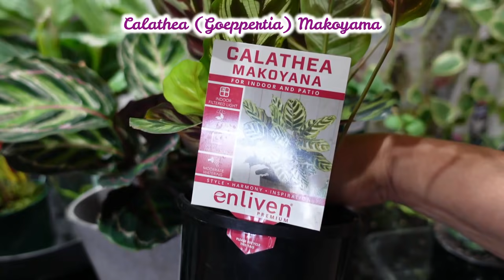PLANT HAUL | Gift Cards & Vouchers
Got some new plants from Christmas presents and vouchers. Various types of plants are featured.

STORYLINE
00:00 – Singing to my Budgie Pedro
01:10 - Graptopetalum Bellum AKA 'Tacitus Bellus'
01:59 - Ptilotus manglesii 'Rose Tipped Mulla Mulla
03:29 – Chlorophytum
04:59 – The Owl Pot
05:53 – Carnivorous plants
06:29 - Nepenthe Pitcher Plant
07:00 - Sarracenia sp.
08:28 - Monstera adansonii
09:39 – Syngonium
10:31 – Nidularium
11:05 - Eryngium  'Sea Holy'
12:37 - Peperomia Hope
13:24 –Calathea (Goeppertia roseopicta 'Illustris' 'Peacock Plant'
14:13 - Calathea (Goeppertia) Makoyama
15:10 - Pellionia repens
16:50 – Echeveria Sp.
18:05 – Rhipsalis Ewaldiana
18:29 - Aloe longistyla
19:14 - Pachyphytum Diamond
19:56 - Crassula lycopodioides variegate AKA Crassula muscosa var. variegata
20:56 - Echeveria agavoides Sp.
23:16 - Peperomia scandens
26:01 - Calathea orbifolia (New official name- Goeppertia orbifolia)